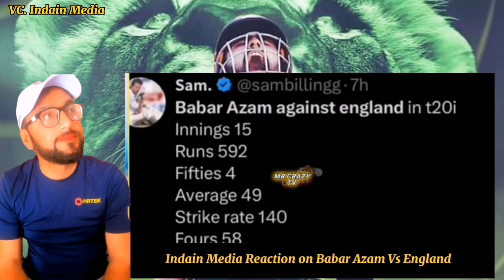Indain Media Reaction on Babar Azam Batting😱| indain Media Shocked | IPL 2024 | Ind Vs Pak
Cricket
pak media on indian cricket team
pak media crying on india
pakistani media reaction
pakistani media reaction video on india
indian media reaction on pakistan cricket
pak media on india latest today
pak media latest on india
pak media on bcci power in icc
pakistani media reaction on india
pak media crying on ipl 2024
indian media reaction on pakistsn

Note;Voice and vedio is belongs to me and indain Media and photos are belong to their original owners.